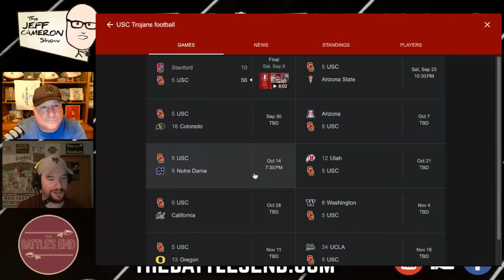FSU Football | Jeff Cameron Show INTERACTIVE | FSU Southern Miss Recap | Warchant TV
and Tom Lang. Taking your questions, recapping the USM game, and more!